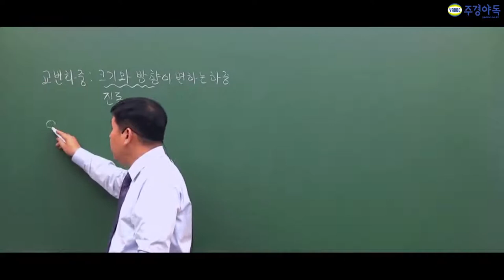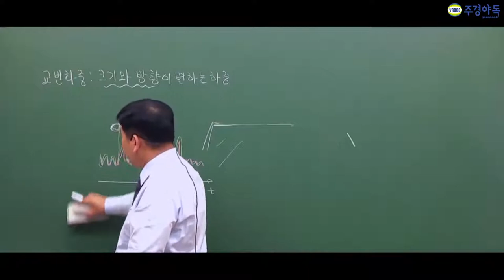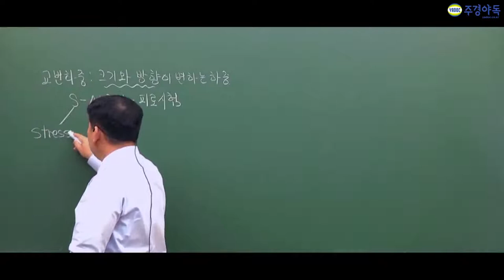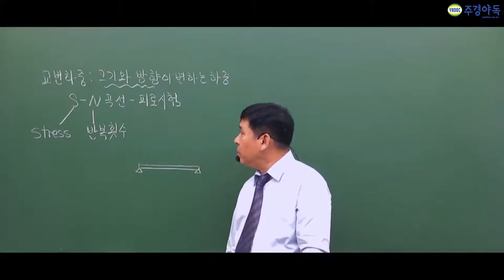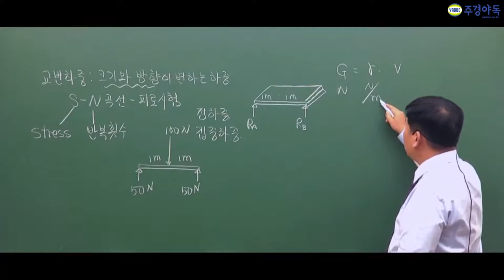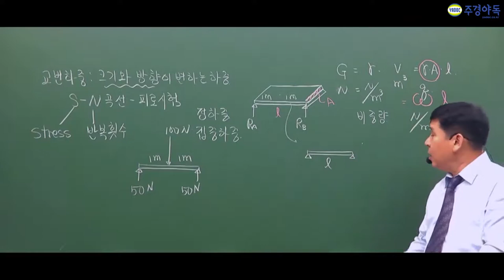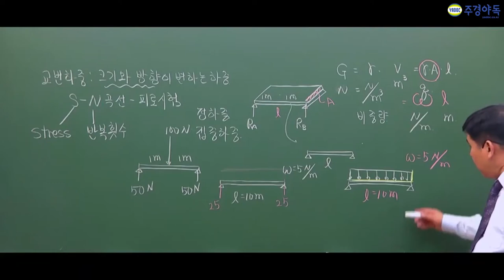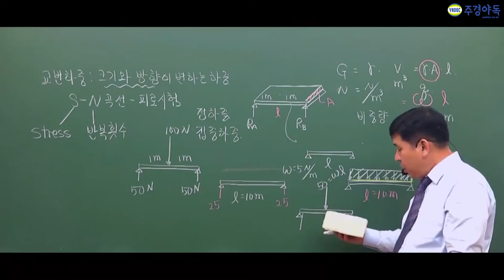일반기계기사 재료역학의 세번째 개념 외부하중과 집중하중 그 차이점은?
압력의 단위를 모르면 안된다? 시험문제 출제빈도는?

교번하중의 개념은 무엇일까?

주경야독 한홍걸 교수님이 전하는 시험준비의 핵심

강의와 사이트에 자세히 나와 있으니 참고 바랍니다.
1부~4부 중 3부입니다